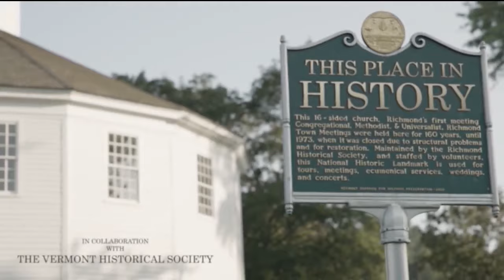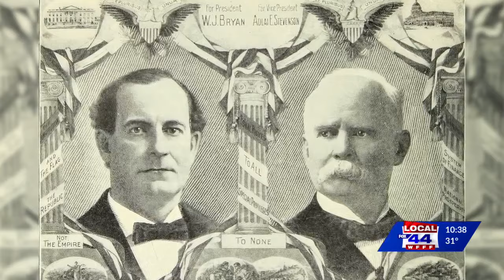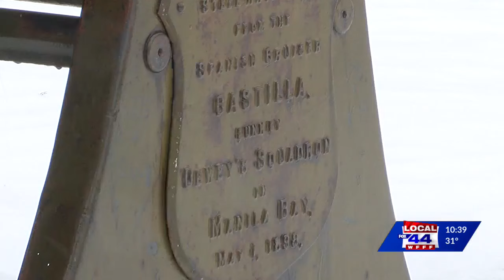This Place in History: Admiral George Dewey, Part 2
After the Battle of Manila Bay in 1898, Montpelier native George Dewey became one of the most famous individuals in the United States. Eventually promoted to Admiral of the Navy, a rank that had never been used before or since, he went on a nation-wide tour of the country before returning home to Vermont, where 40,000 people came out to see him in downtown Montpelier. The state named a day in his honor, and while he had aspirations to run for office, his remarks prevented him from politics. We chat with Mike Hoey of Local 22 & Local 44 about his legacy.

Listen to this Green Mountain Chronicles episode about George Dewey and Dewey Day
Read an oral history from Allen Spaulding and his memories of Dewey Day
Read an oral history from Bernice Wheeler and Erlene Leonard about their memories of Dewey Day
Read Vermont in the Spanish American War by the Vermont General Assembly